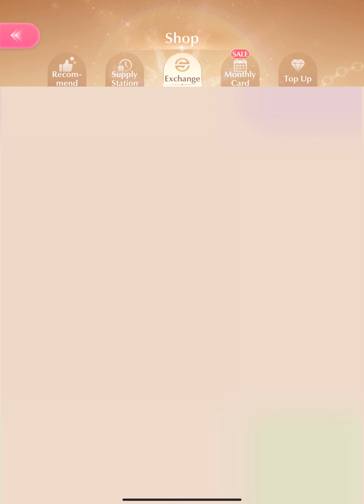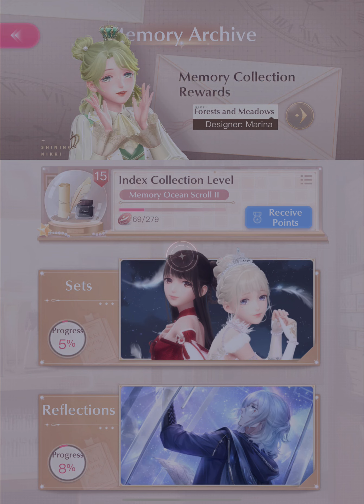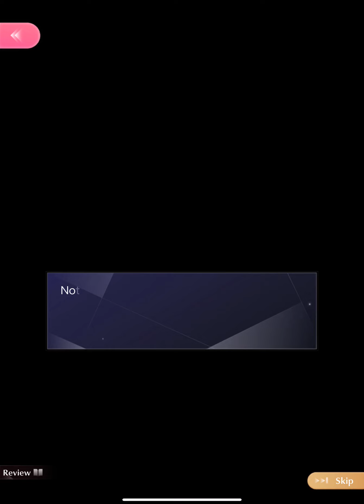Shining Nikki Global S3 Rosset - Day 4 Part 1/2 Speedrun Playthrough